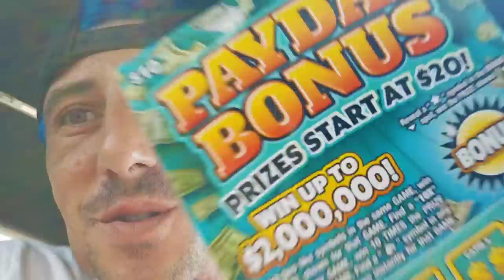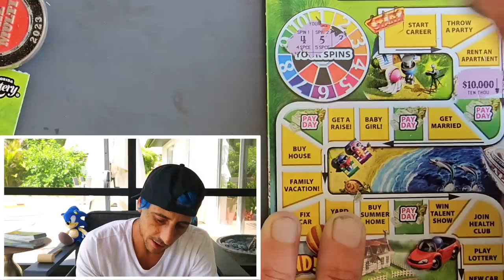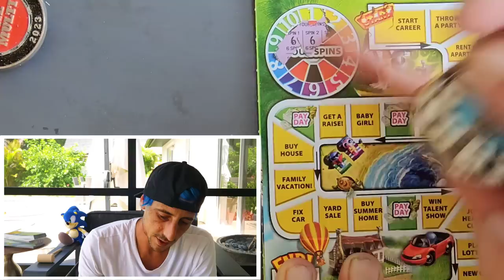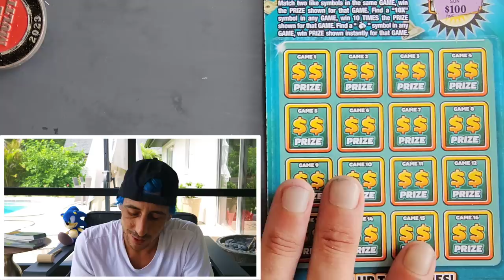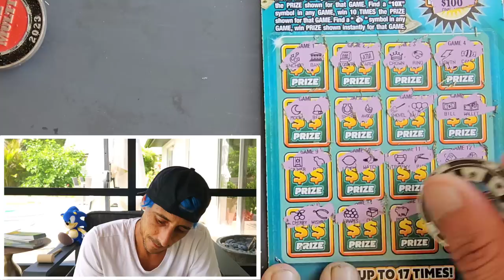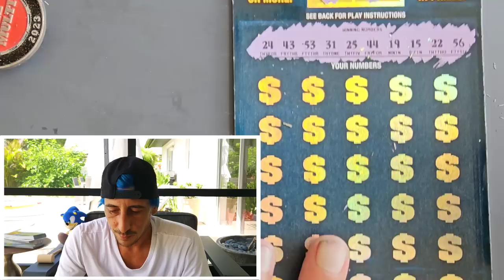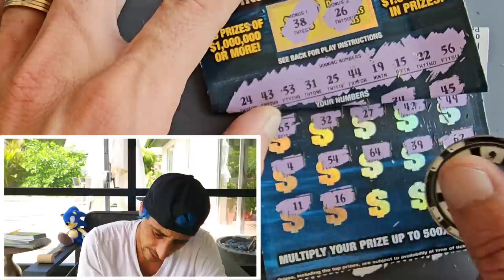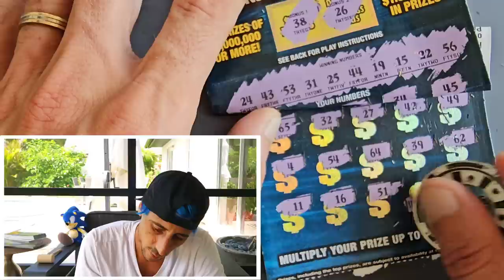When Your Ticket Starts Like This🚀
1× $50 $1,000,000 A Year for Life Spectacular
1 x $30 300X the Cash
1 x $20 Monopoly Doubler
5 x $10 Payday Bonus
2 x $5 The Game of Life scratch off tickets from the florida lottery!

Join Stake Online Casino here (copy/paste link):
stake.us/?c=07336ee4de